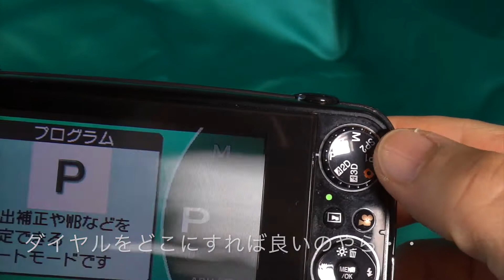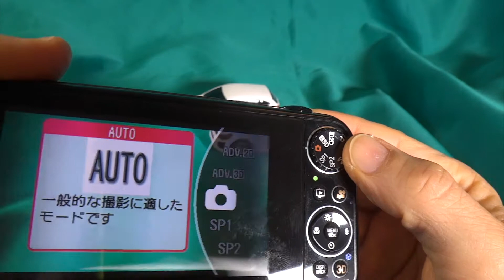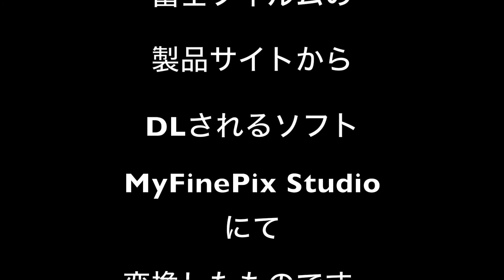富士フィルム FINEPIX REAL 3D W3 You can make 3D movie easily.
商品紹介

富士フィルムの　FINEPIX REAL 3D W3　ゲット。
３D動画に足を踏み入れます。
続くかどうか・・・